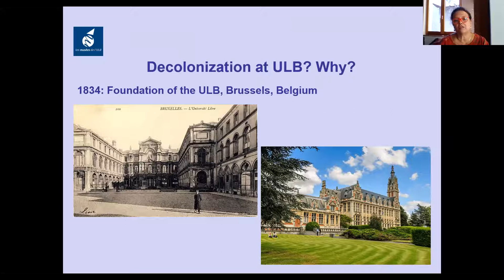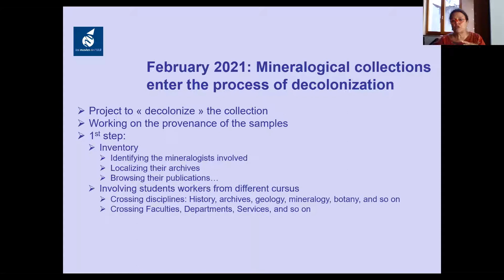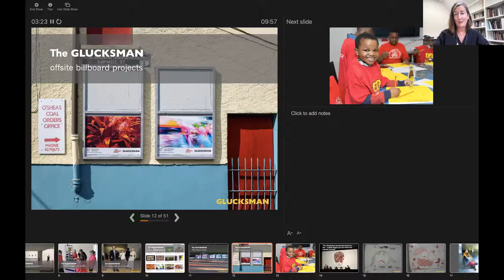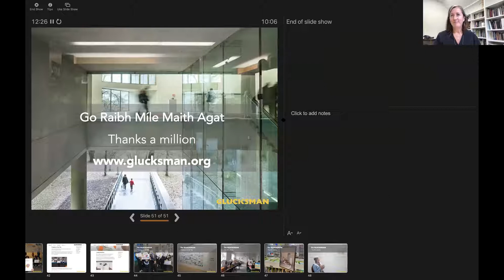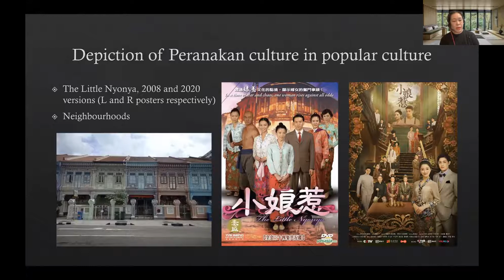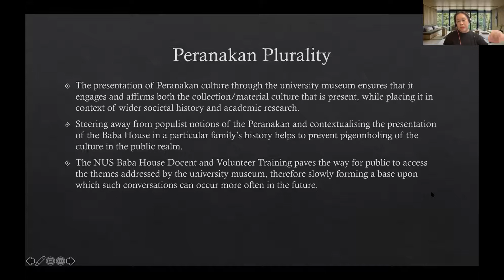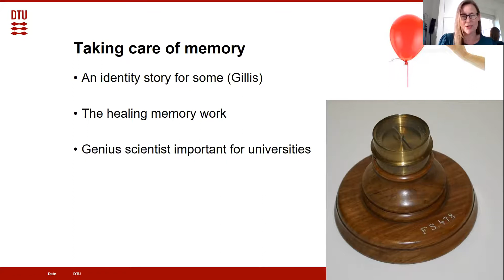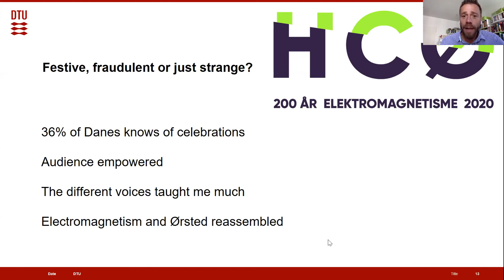Issues of power, authority and ethics in university museums and collections (Session 8)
3 September 2021, UMAC-Universeum 2021
Chair: Sébastien Soubiran, University of Strasbourg

From the colony to the university: The decolonization of mineralogical collections
Nathalie Nyst, ULB Museums Network, Université Libre de Bruxelles, Belgium

Creative agency: Research, advocacy and cultural action in civic spaces
Fiona Kearney, The Glucksman, University College Cork, Ireland

Between criticality and populism: Docent and volunteer training at the NUS Baba House
Danielle Sim, NUS Museum, Singapore
Chang Yueh-Siang, NUS Museum, Singapore

Festive, fraudulent or just strange? Shared authority and the ethics of an anniversary
Laila Zwisler, History of Technology DTU, Technical University of Denmark